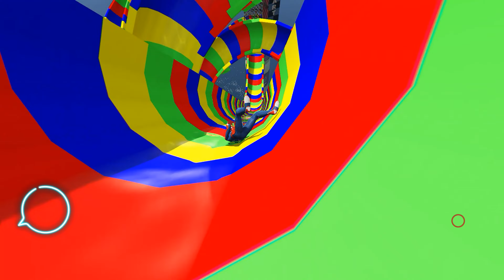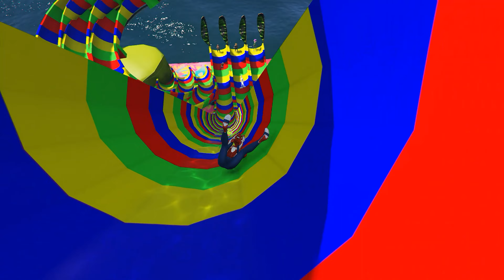Spiderman Water Ragdolls on EPIC Giant Water Slide in GTA 5 Episode 2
Watch these insane Water Slide WATER RAGDOLLS in GTA 5. New movies 2023.

All gameplay videos are recorded and edited by me. If you like the video, please click the like button